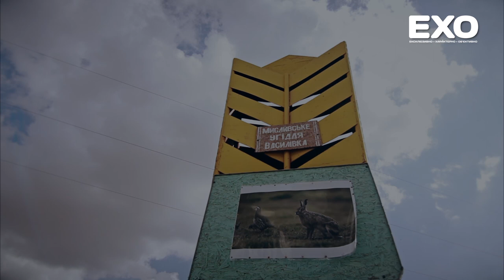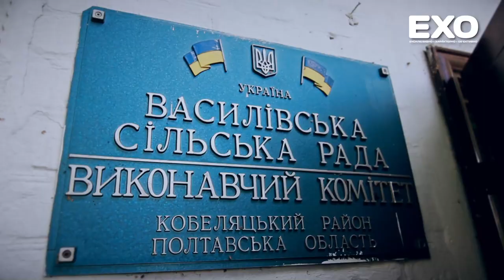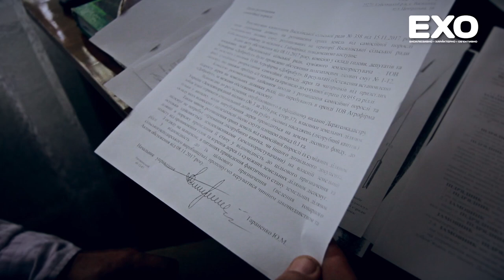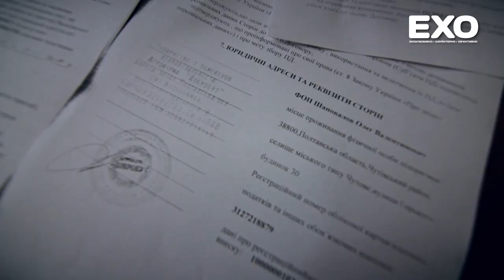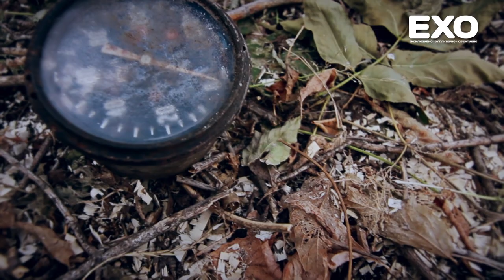Так кому вигідне випилювання лісопосадок?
До редакції зателефонували жителі Василівки і повідомили, що поряд із їх селом випилюють дерева в лісопосадці. У ході вивчення ситуації, вималювалася досить цікава історія із кримінальним підтекстом.

Не з першого разу, але ми таки виїхали у Василівку. Ще перед поїздкою виникло питання, чому ж люди мовчали протягом цілого року. Адже селяни відверто зізналися, що ні в поліцію, ні в будь-які контролюючі чи владні органи не зверталися. Та зрештою, до такого стану речей уже можна звикнути. Хоча в цьому випадку люди виправдовувалися тим, що підприємець їм погрожує і говорить, що у нього «все схвалено»...